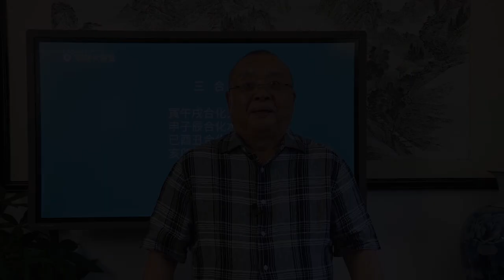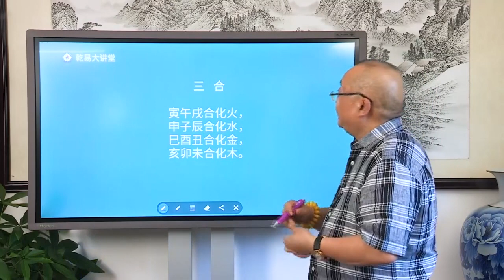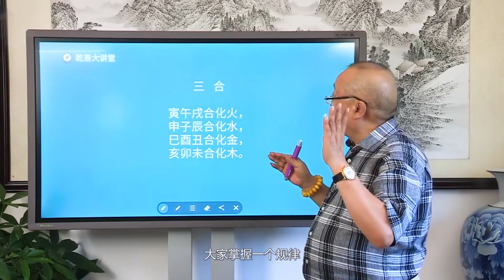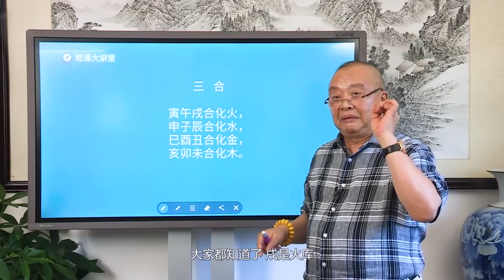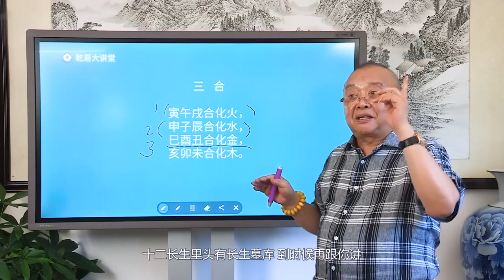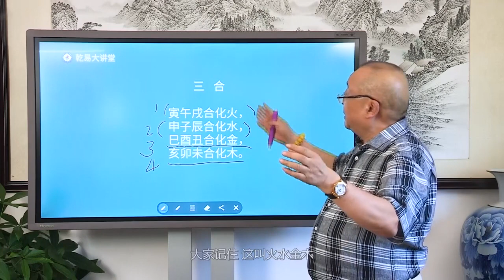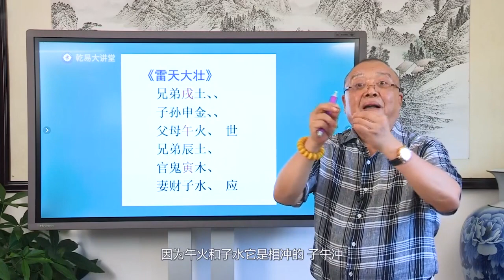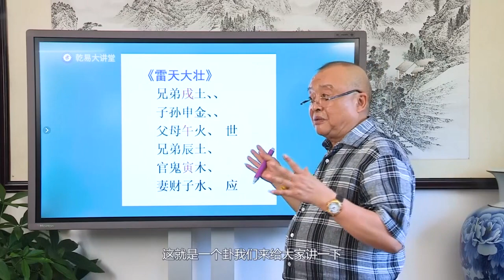李计忠老师 乾易大讲堂 教你学八卦 初级研修班 第22讲 什么是三合